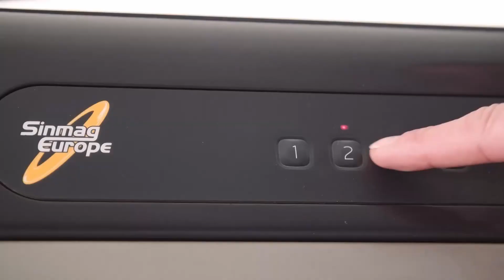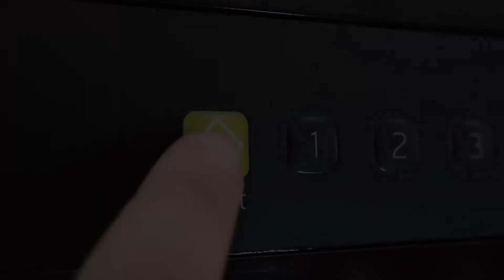Automatyczna krajalnica do chleba AUTO z opcją rozdmuchu woreczków MECH-MASZ Szczeciński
Dostępne dwa modele automatycznej krajalnicy do chleba:

AUTO 440 (maksymalna szerokość krojenia 440 mm)
AUTO 600 (maksymalna szerokość krojenia 600 mm)